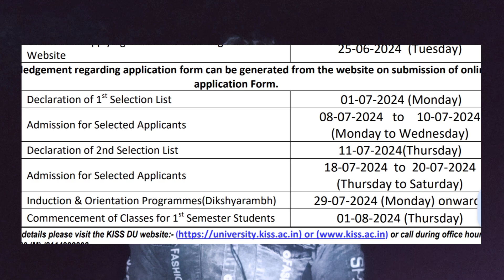Kiss +3 Merit list | plus three merit list kiss university | UG merit list kiss college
3 1st selection list Kiss university | UG selection list kiss university Bhubaneswar | kiss college +3 admission selection list
plus three selection list kiss university 2024
kemiti apply karibe kiss admission 2024-25
kiss re kemiti admission apply karibe
how to apply online kiss university Bhubaneswar
Kiss  +3 selection list
merit list kiss university Bhubaneswar
+3 admission kiss university Bhubaneswar
Kiss school Bhubaneswar +3 admission
kiss university Bhubaneswar admission 2024-25
+2 admission kiss college
+2 kiss college apply
kiss university Bhubaneswar me admission keise le
kiss university Bhubaneswar hostel
Bhubaneswar
Bhubaneswar college
kiss university online apply
kiss college online apply
kiss college
kiss university Bhubaneswar
kiss school Bhubaneswar
kiss Bhubaneswar
Odisha free course
UG online apply kiss university Bhubaneswar
UG online apply kiss college Bhubaneswar
kiss university re kemiti admission kariheba
kiss college re kemiti padiheba
kissuniversity3 Admission Kiss university | plus three admission | KISS UNIVERSITY| BHUBANESWAR ADMISSION 2024-25
 KISS UNIVERSITY ADMISSION 2024 | ADMISSION NOTIFICATION KISS COLLEGE
KALINGA INSTITUTE OF SOCIAL SCIENCES KISS
KISS SCHOOL ADMISSION NOTIFICATION 2024
KISS COLLEGE ADMISSION 2024
KISS UNIVERSITY ADMISSION NOTIFICATION 2024
KISS SCHOOL +3  ADMISSION
+3 ADMISSION IN KISS 2024
HOW TO APPLY ONLINE KISS SCHOOL
HOW TO APPLY ONLINE KISS UNIVERSITY ADMISSION
KISS BHUBANESWAR ADMISSION 2024
+3 ADMISSION NOTIFICATION AT KISS
+3 ADMISSION NOTIFICATION OF KISS UNIVERSITY
Kiss university Bhubaneswar
KISSDU ADMISSION
DR. ACHYUTA SAMANTA
BHUBANESWAR UNIVERSITY
+3 FREE COURSE BHUBANESWAR